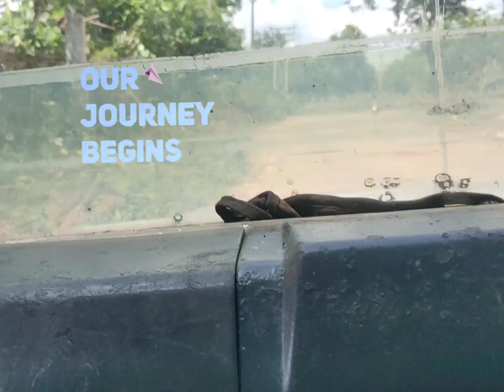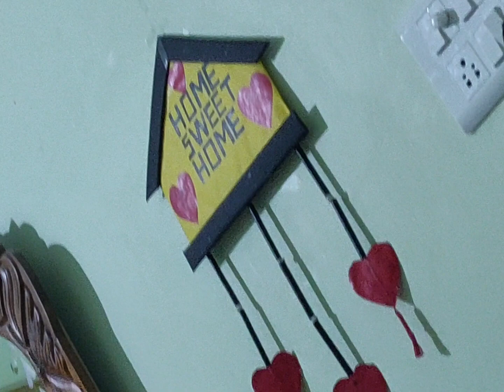[My Lockdown journey Village to Agartala] Part-1